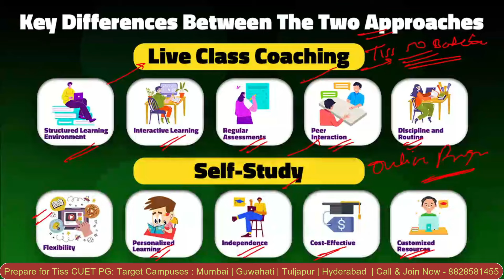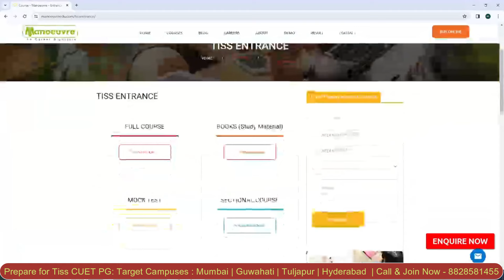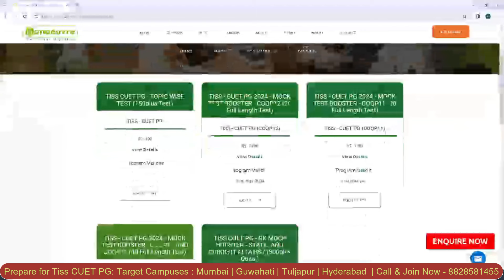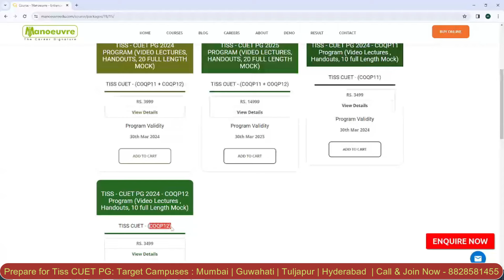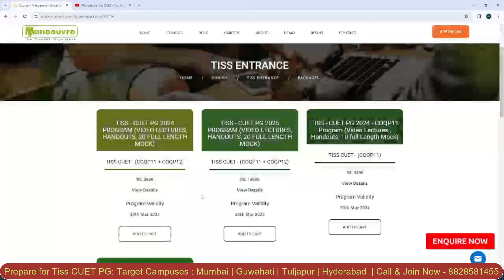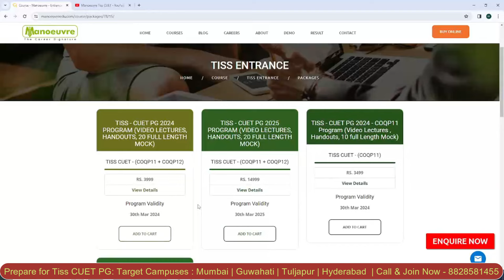TISS CUET PG 2024 - TISS 50 Batch Vs Self Study | How To Prepare? | Complete Preparation Strategy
Call/WhatsApp on :
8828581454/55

CLASSROOM COACHING :-
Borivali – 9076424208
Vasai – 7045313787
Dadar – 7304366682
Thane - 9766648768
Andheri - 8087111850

TISS CHANNEL

MUST WATCH

tiss cuet pg self preparation
tiss 2024
tiss placements
tiss Hyderabad
tiss cuet pg how to prepare?